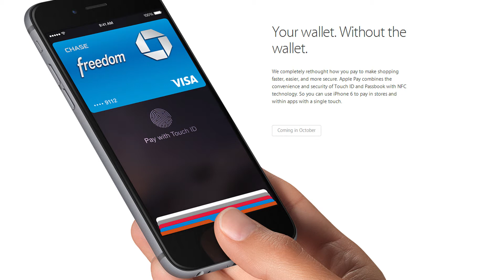New Iphone 6 Official